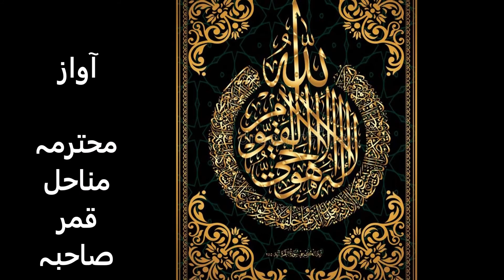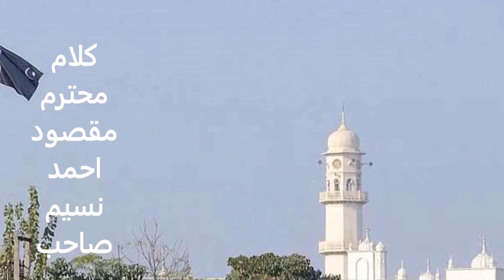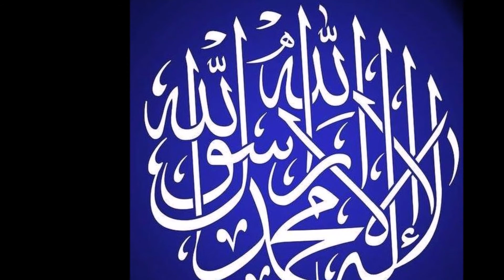میں ہوں اک احمدی بچی بہت ہوں میں سعادت مند ۔ مناحل قمر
کلام : میں ہوں اک احمدی بچی بہت ہوں میں سعادت مند ۔
آواز : مکرمہ و محترمہ مناحل قمرصاحبہ ۔
شاعر : مکرم و محترم جناب مقصود احمد نسیم صاحب ۔
ترانہ : لجنہ اماء اللہ احمدیہ ۔
 .وڈیو : سُودی خان  .